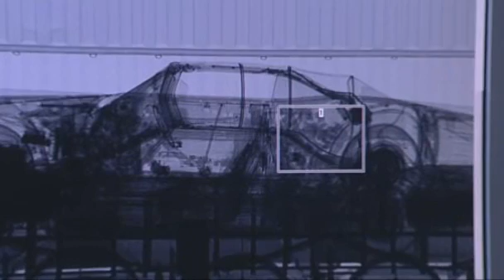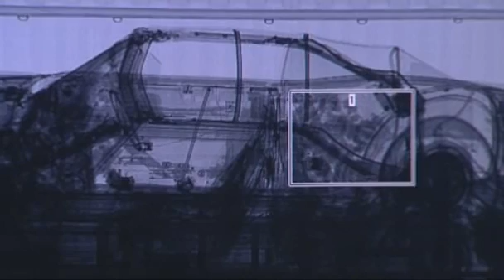NATO Review - Piracy, ports and failed states: organised crime's frontlines?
Ports and the open sea play a key role as organised crime and terror groups need to move their goods around the world. Here NATO Review looks at how ports are fighting back on land - and how nations are fighting the pirates at sea. And finds that failed states are a key element in both areas.

This video is part of the NATO Review edition 5/2010 titled: "Terrorist and organised crime: just business?"